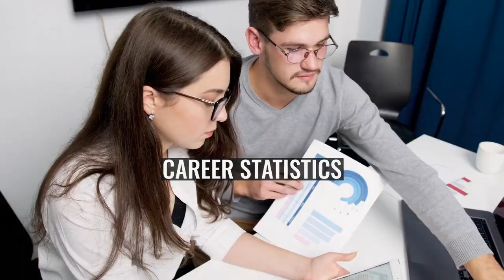Will Shorrock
William John Shorrock (born 30 January 1999) is an English footballer who plays for side Rushall Olympic, where he plays as a midfielder.